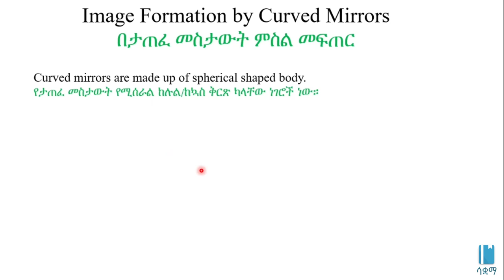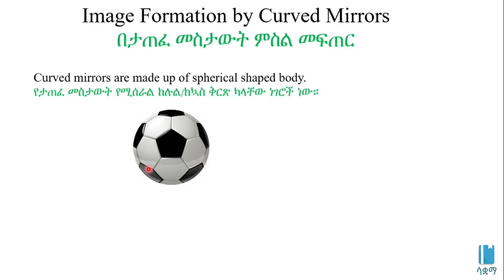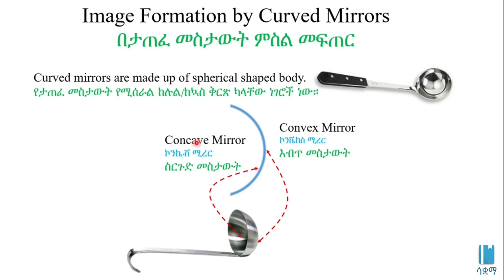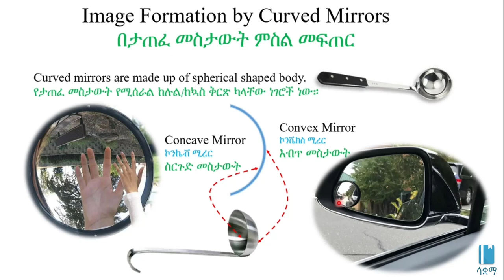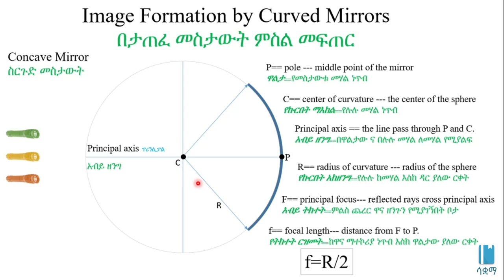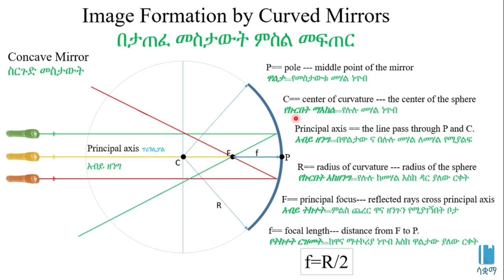Image Formation by Curved Mirrors | በታጠፈ መስታውት ምስል መፍጠር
In this video,  we learn about image formation by curved mirrors. This video is based on Unit 6 of Grade 8 Physics of the Ethiopian curriculum. The academic videos published under Saquama (Education for Ethiopia) are in line with the Ethiopian curriculum.

በዚህ  ቪዲዮ በታጠፈ መስታውት ምስል መፍጠር እንማራለን።   ይህ ቪድዮ የተሰራው በ8ኛ ክፍል ፊዚክስ ምዕራፍ 6 ላይ ተመስርቶ ነው። በሳቋማ (ኤጁኬሽን ፎር ኢትዮጵያ) ስር የተለቀቁ የቀለም ትምህርት ቪዲዮዎች ከኢትዮጵያ ስርዓተ ትምህርት ጋር የሚስማሙ ናቸው።